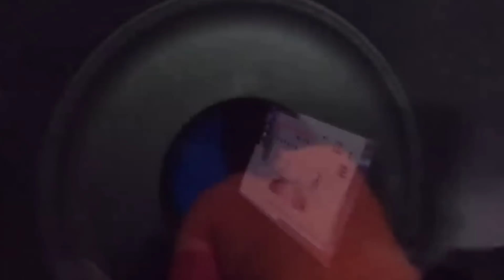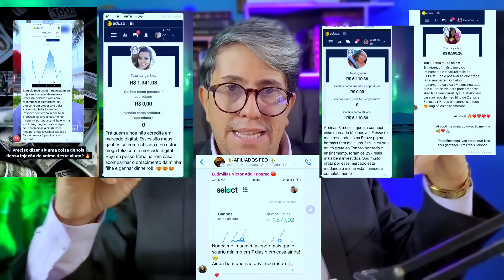DE ARREPIAR! AS ÚLTIMAS PALAVRAS DOS MILIONÁRIOS MORTOS NO SUBMARINO TITAN FORAM TRISTES DEMAIS!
✅ Clique no link para chamar o Bruno no WhatsApp e receber o mini curso gratuito

Carlos Heinar